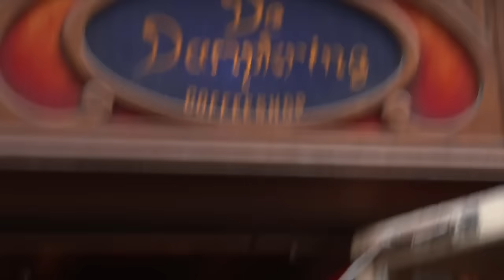Trailer Park Boys Podcast Episode 9 - High as Fuck in Amsterdam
Ricky, Julian and Bubbles are podcasting from the de Dampkring coffee shop in Amsterdam! The boys discuss the Red Light District, shrimp wangs, and Ricky's swan obsession. Then the weed kicks in and Ricky and Bubs lose it BIG TIME... Watch the latest TPB Podcast episodes and listen in every Monday on iTunes!